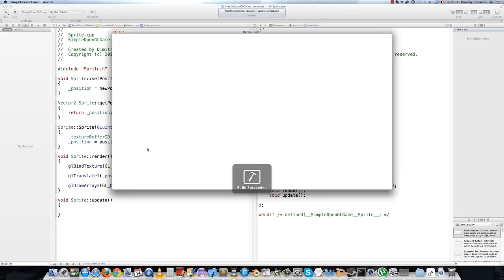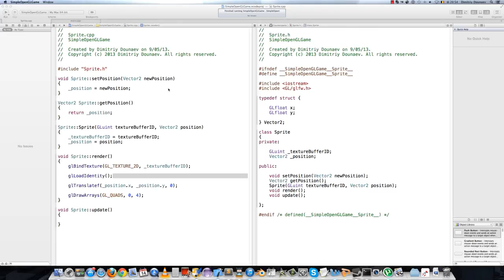OpenGL/ C++ Game Tutorial part 10: Translation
In this tutorial series we will try to make a game from scratch with OpenGL and C++.